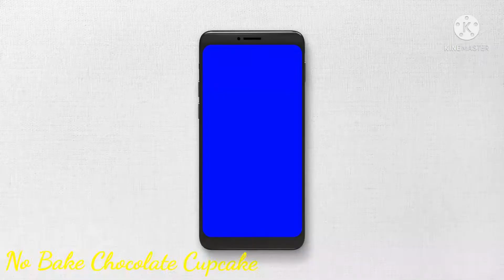No Oven Chocolate Cupcake!!Steam Chocolate Cupcake by:MOMMY RAY COOKING VLOG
Ingredients:
2 cups all purpose flour
2 tablespoon baking powder
1 cup sugar
1/2cup cocoa powder
1/2 vegetable oil
1/2 tsp salt
1cup water
370 ml. evaporated milk

Steam for about 20-25mins low flame